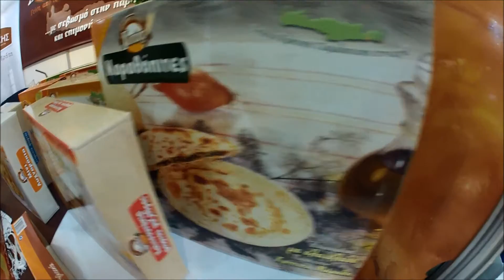Τέλεια Σφακιανή πίτα με Μέλι!